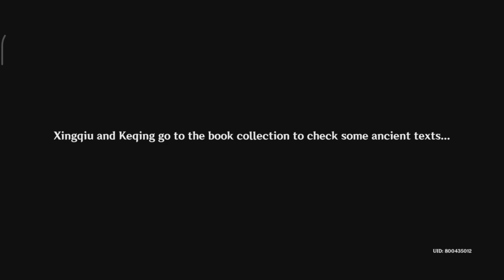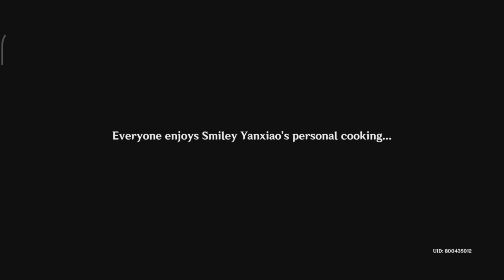Genshin Impact - Gameplay Walkthrough Part 128 One for the Foodies, Two for the Show (iOS, Android)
👍If you enjoyed the video, hit like

Genshin Impact - Free

Explore a vast world of adventure in this all-new open-world title from miHoYo

BEAUTIFUL VISUALS

SOOTHING SOUNDTRACK